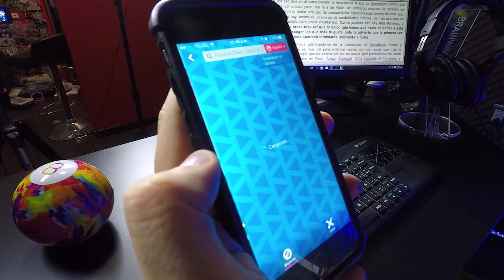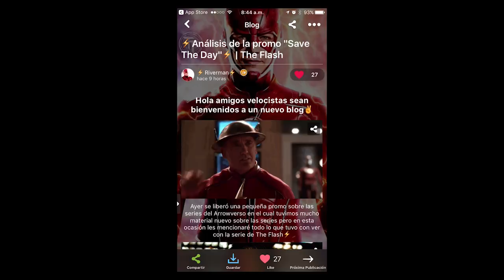Supere al 72% de los jugadores en Speedforce Amino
¡Descarga y únete a Speedforce Amino en Español!:
o busca Amino en las tiendas digitales
Sígueme: Tube Radio